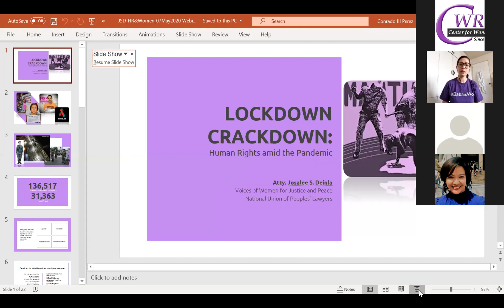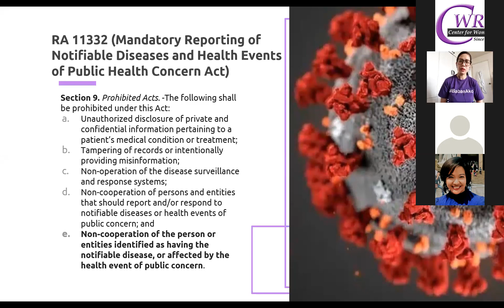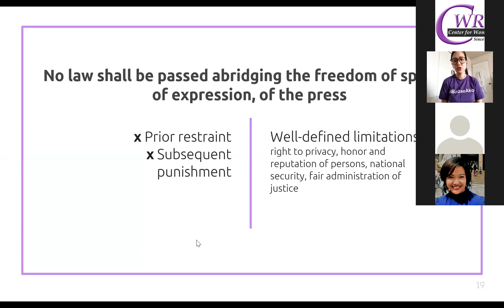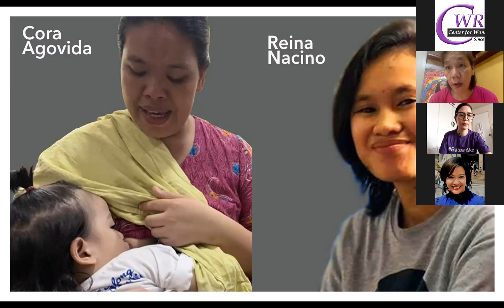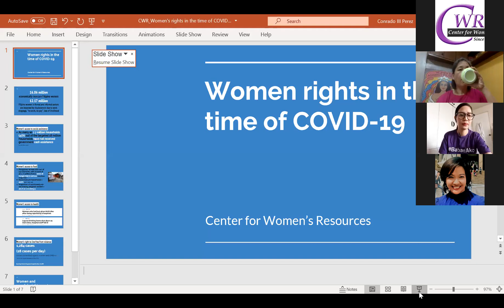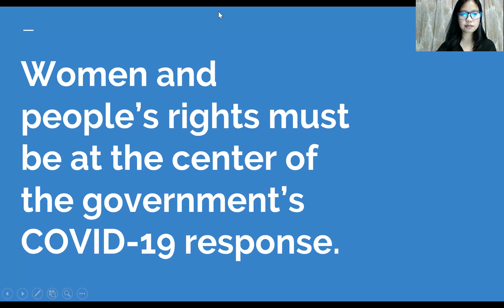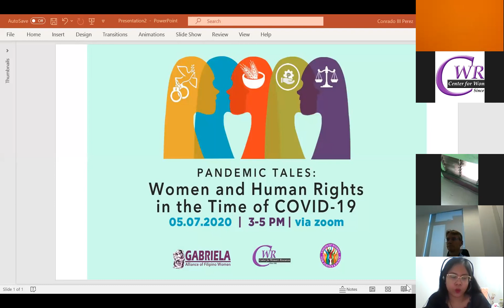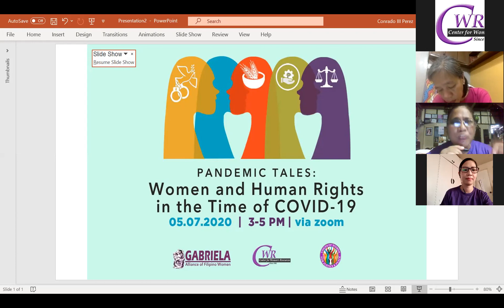Pandemic Tales: Women and Human Rights in the Time of COVID-19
The challenge of mitigating the impacts COVID-19 pandemic has not only become a test of efficiency, but also of character for both local and national governments. For almost two months, this pandemic perfectly bared how the Duterte government built his regime for the past four years: through fear and repression.

While millions of Filipinos struggle to confront the threats of COVID-19 and the impacts of consequent lockdown, the Duterte administration imposed a military-driven approach to address the pandemic. Instead of reassuring the public, the government and its security forces responded with threats and abuses.

Interestingly, as the country's COVID-19 cases near crossing the 10,000 mark, the number of arrested individuals under the imposed lockdown has already breached the 100,000 mark.

In this light, the Center for Women's Resources, GABRIELA and Voices of Women for Justice and Peace hosted an online discussion on the situation of women in the context of human rights in the time of COVID-19 pandemic and lockdown.